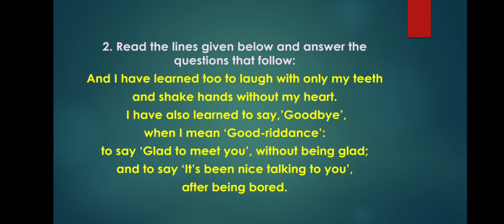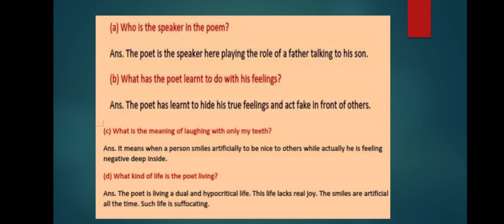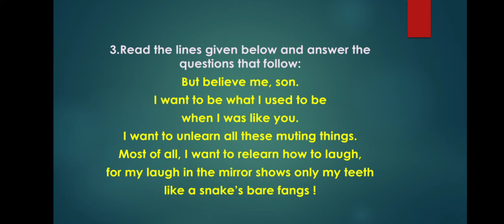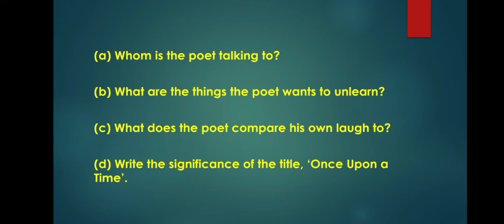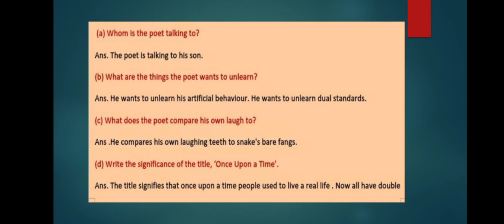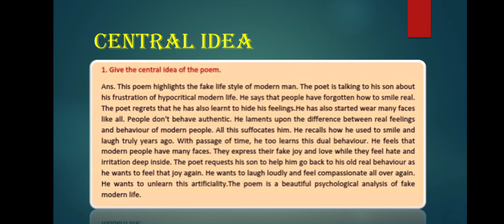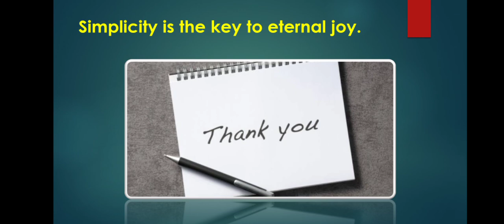XII Once Upon a Time Part 2